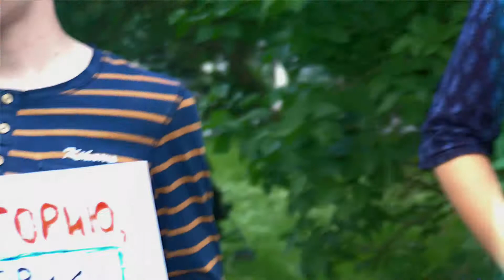Митинг за науку и образование в Москве на Суворовской площади